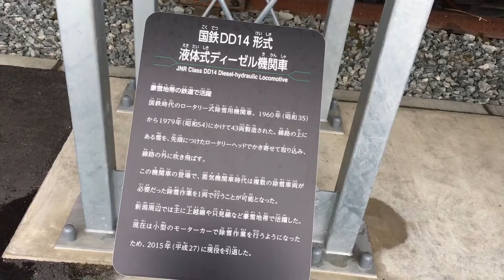『DD14-332』2017/1/21(新潟市新津鉄道資料館)